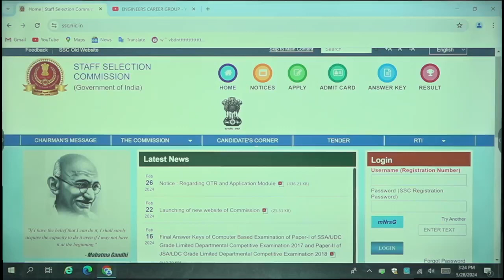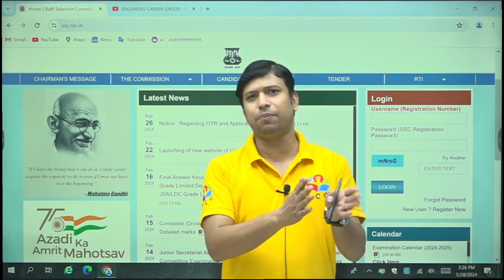SSC JE 2024 Admit Card Release Date? | SSC JE 2024 Big Update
Get ready, SSC JE aspirants! The wait is over as we bring you the big update on the SSC JE 2024 Admit Card release date. In this video, we unveil the highly anticipated information about when you can expect your admit cards for the SSC Junior Engineer Exam 2024. Don't miss out on this essential update that could make all the difference in your SSC JE 2024 journey!